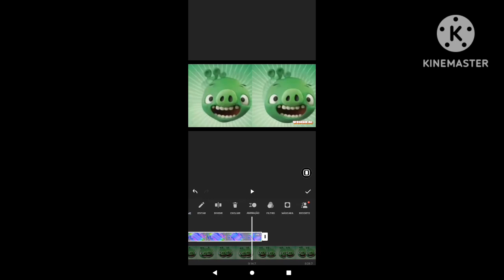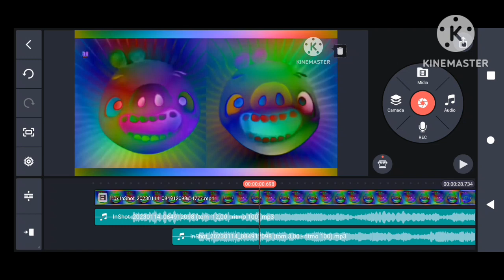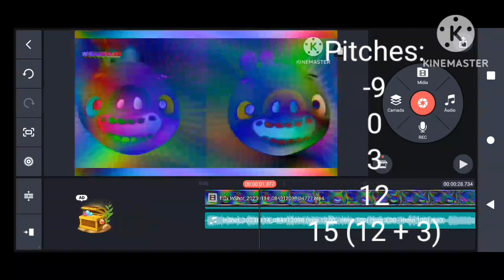(For 600 Subs) How To Make DPFE Perfectly Like Me?